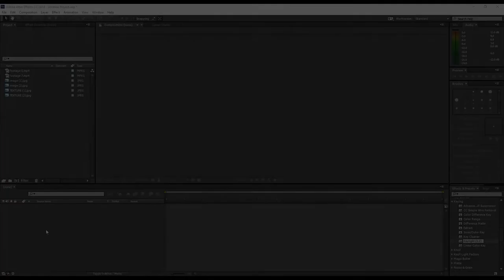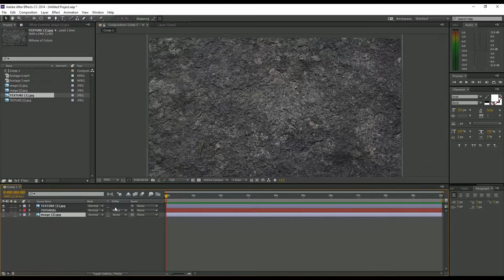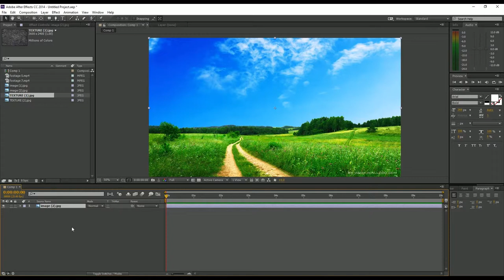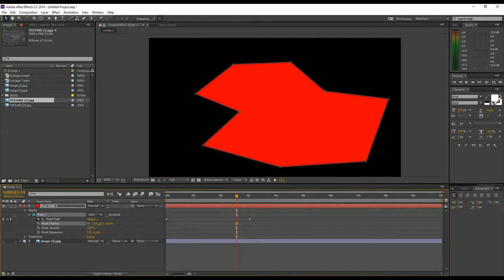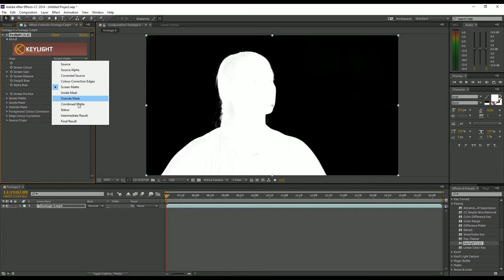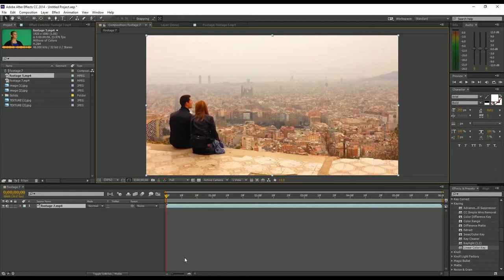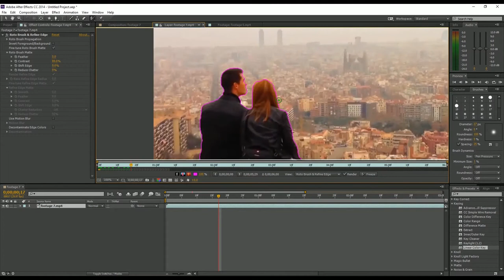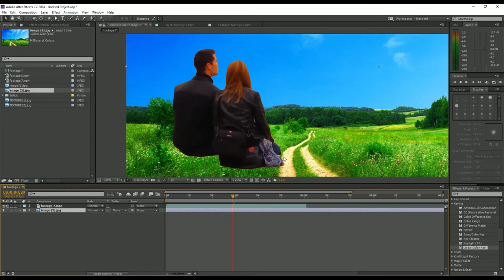Adobe After Effects Bangla Tutorial for Beginners - Episode 04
অ্যাডোবি_আফটার_ইফেক্টস বাংলা টিউটোরিয়াল এর এই পর্বে সফটওয়ারটির ট্রান্সফার মুড, ট্র্যাক ম্যাট, মাস্কিং, ক্রোমা-কি ও রোটোস্কোপিং নিয়ে আলোচনা করা হয়েছে।